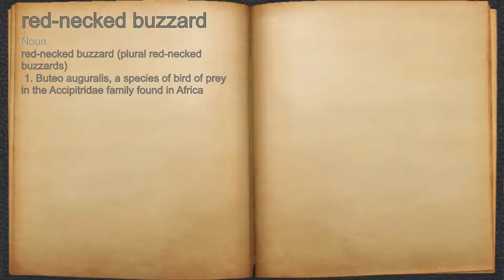What does red-necked buzzard mean?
A spoken definition of red-necked buzzard.

Intro Sound:
Typewriter - Tamskp